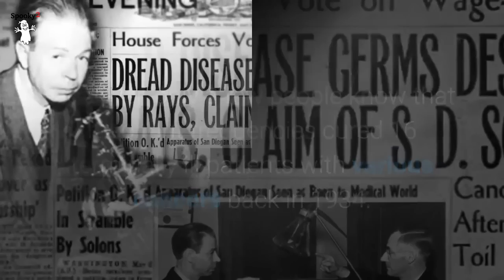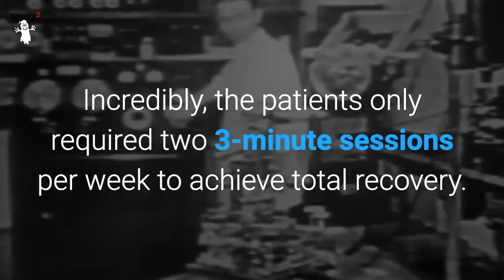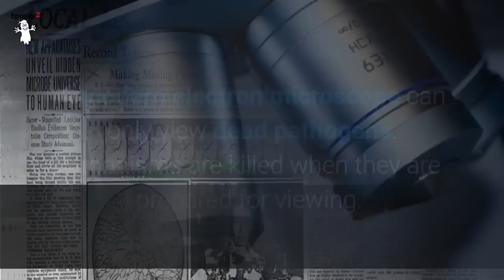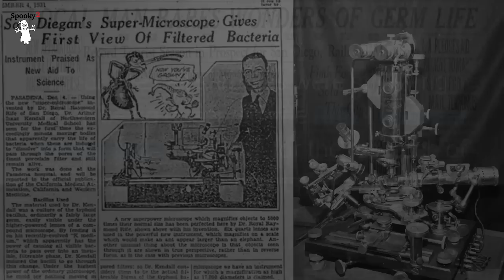Rife Machine Cured 16 Cancer Patients 84 Years Ago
In the United States alone, there will be an estimated 1,735,350 new cancer cases diagnosed and 609,640 cancer deaths in 2018.  More than three people and at least one cancer death each minute. How horrible is that!

More and more scientists and biologists are discovering that resonant frequencies can destroy cancer cells. However, only a few people know that resonant frequencies cured 16 terminally ill patients with various cancers back in 1934. The first 14 patients recovered in just 70 days, and the remaining two recovered three weeks later. Incredibly, the patients only required two 3-minute sessions per week to achieve total recovery. This medical trial used frequency equipment designed by Dr. Royal Raymond Rife. Of course, the results aroused the attention of the entire medical community.

As a great scientist, inventor, and engineer, Dr Rife was a genius. Based on his previous work, Dr Rife believed that microorganisms, including bacteria, viruses, and parasites, were at the root of all disease. To prove his theory, Dr Rife needed to observe these pathogens in their living state during his experiments. Some of these pathogens are incredibly small, particularly viruses. No equipment existed at that time to view them directly. As an outstanding mechanical engineer and microscopy expert, Dr Rife made a microscope which could magnify 60,000 times. Better yet, the superior magnification was equaled by its resolution. Dr Rife’s microscope used monochromatic light that caused the organism to fluoresce. Rife could identify the virus he observed by the color they refracted.

A modern electron microscope can only view dead pathogens. Organisms are killed when they are prepared for viewing. Observing how organisms move and behave in real time provides valuable information. Because cell samples were still living while being observed, the Rife Universal Microscope was vital for the research of frequency treatments for disease.

Dr Rife knew that everything vibrates at its own natural frequency. He believed that if he could discover the frequencies of disease-causing microorganisms, he could destroy them with the same vibrational frequency. In much the same way opera singers match the frequencies of wine glasses with their voice, and shatter them. On the basis of this theory, the 1934 medical trial proved that the Rife machine was (and still is) an effective cancer treatment system.